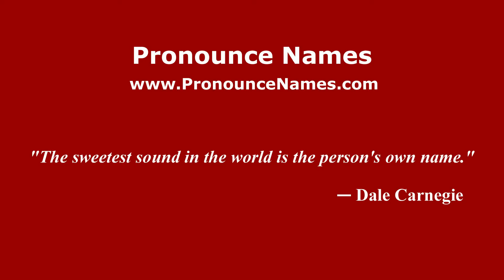How to pronounce Giuseppe Bonizzoni (Italian/Italy) - PronounceNames.com